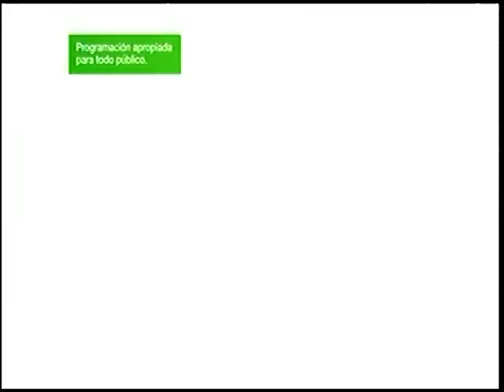Chuck Choice, Joey Llego ESP-LA